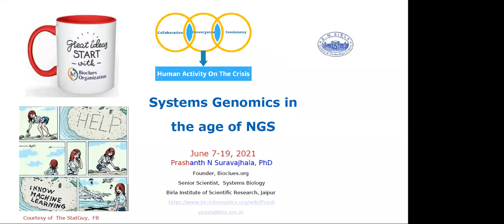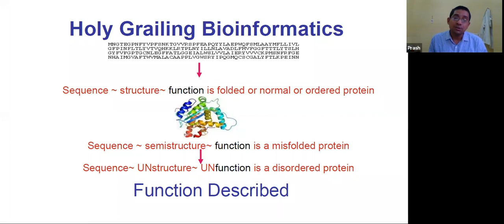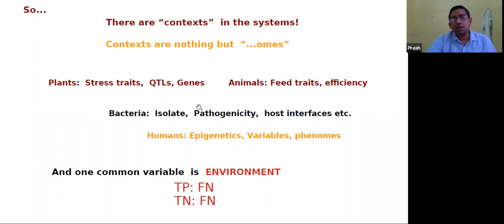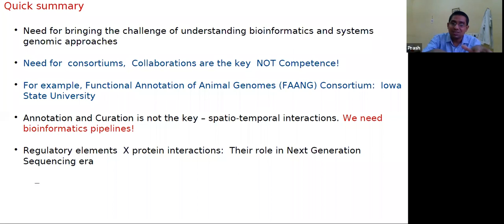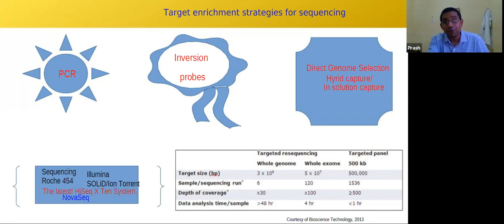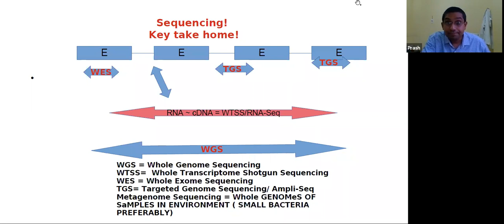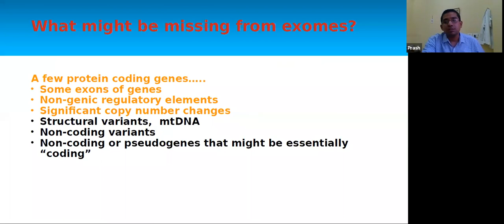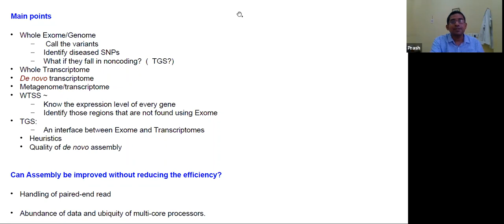Prashanth N Suravajhala | Systems Genomics | NGS |Workshop